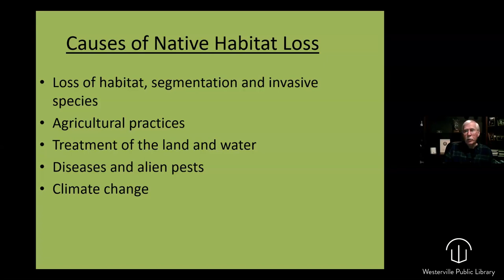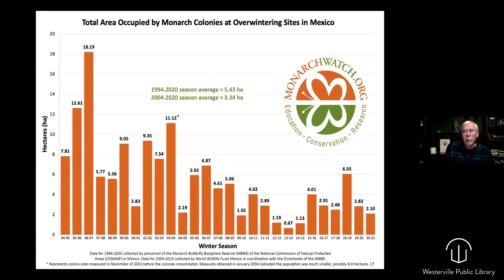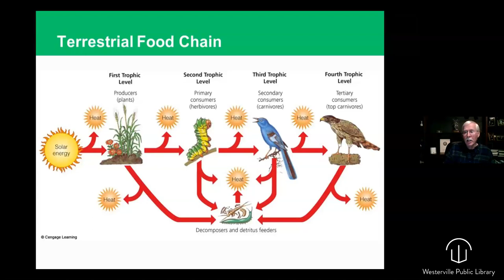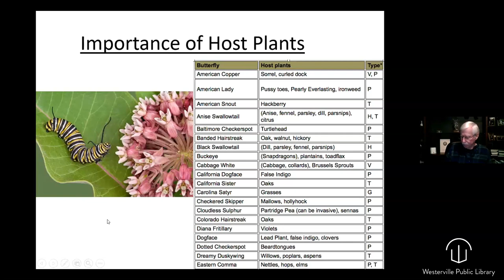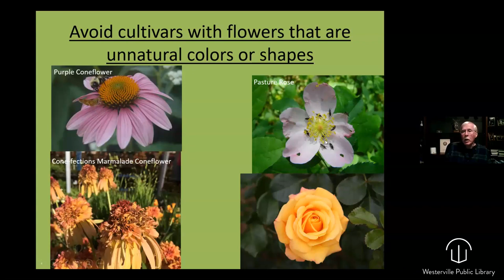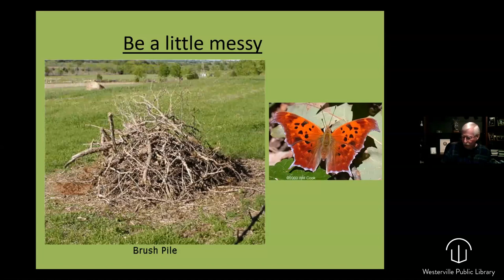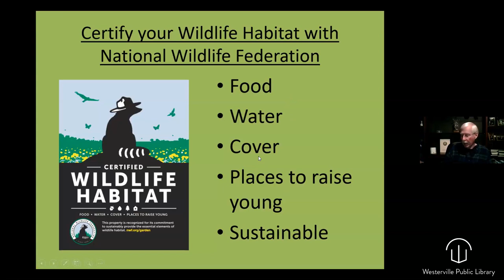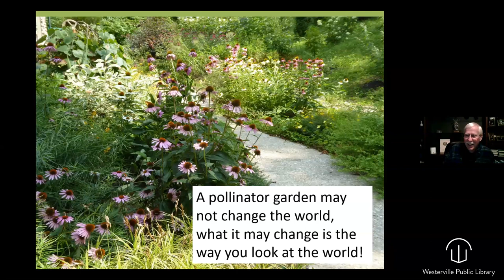Turn Your Yard into a Homegrown National Park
Discover the importance of integrating native habitat into your home landscape. Learn about the benefits and how to make it happen, including recommendations and resources. You can even certify your yard as a wildlife habitat!

Steve Inglish, BS, MS; a long-time Cincinnati Nature Center volunteer and team leader of the Nature Center’s butterfly monitoring program. He serves as a National Wildlife Habitat Ambassador and is an Ohio Certified Volunteer Naturalist. He has delivered pollinator and habitat-related talks for audiences ranging from garden clubs and churches to the Cincinnati Nature Center, Civic Garden Center, and the Midwest Native Plant Society.